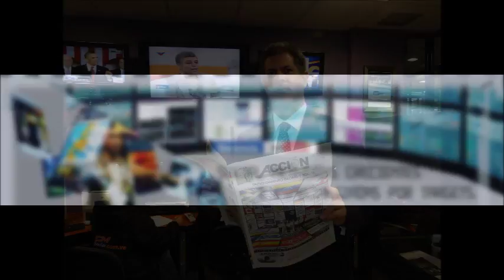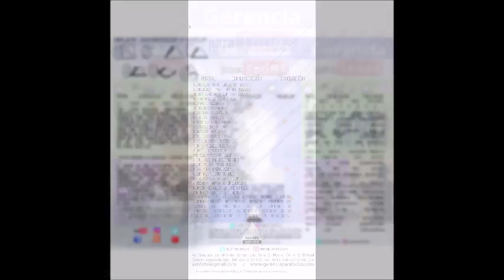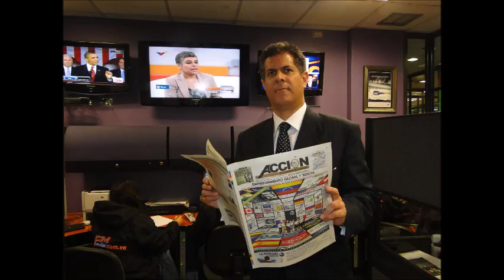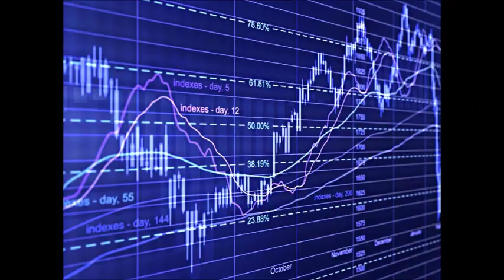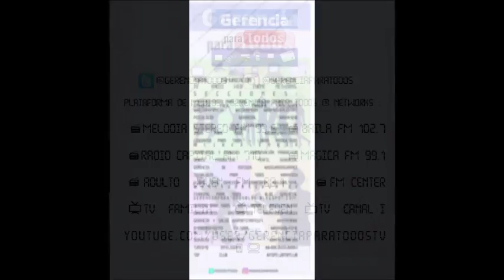GERENCIA 360 PROG-GPT-SAB8-4-17 (2)